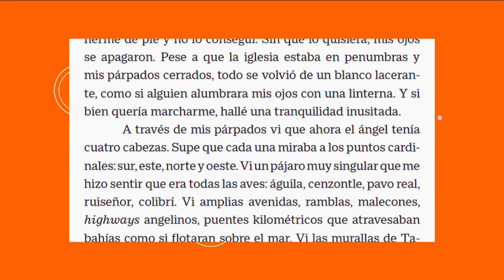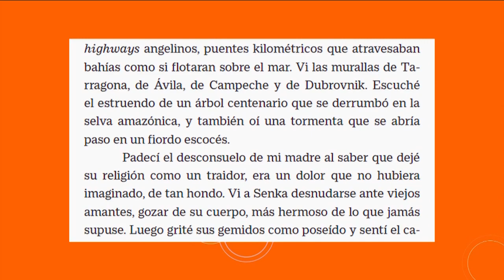L.M. Oliveira en La dichosa palabra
El escritor mexicano L.M. Oliveira comparte un fragmento de su libro más reciente: El mismo polvo